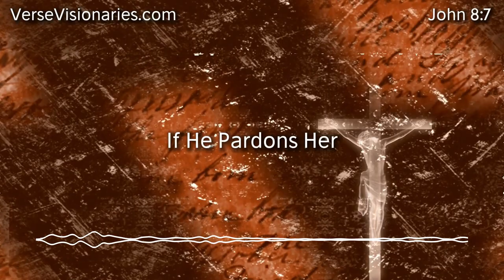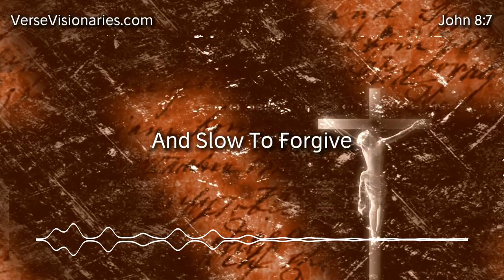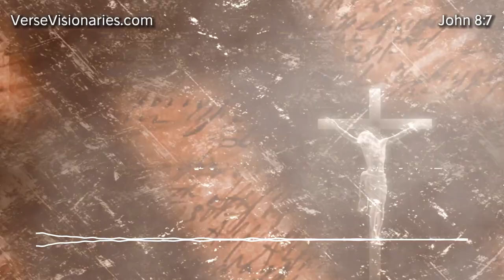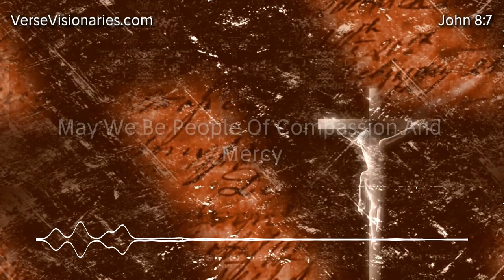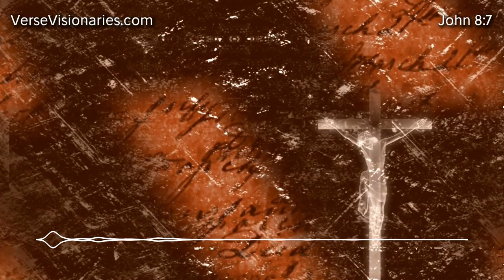Embracing Forgiveness | John 8:7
In this Bible study, we delve into the profound message of forgiveness and compassion conveyed in John 8:7. The passage unfolds amidst a tense situation where the scribes and Pharisees bring a woman caught in adultery before Jesus, intending to trap Him in a dilemma. They question whether she should be stoned according to the Law of Moses, setting up a scenario where Jesus must choose between adherence to Roman law or the Mosaic law. However, Jesus responds with wisdom and grace, uttering the memorable words, "Let him who is without sin among you be the first to throw a stone at her."

This statement from Jesus carries immense significance. It shifts the focus from the woman's sin to the sinfulness of her accusers, exposing their hypocrisy and self-righteousness. Jesus challenges the crowd to introspect and evaluate their own lives before passing judgment on others. This theme of self-reflection and humility is central to understanding the deeper message of John 8:7.

As we explore this passage further, we uncover layers of meaning that are highly relevant to our lives today. The call to refrain from judgment unless we ourselves are without sin resonates in a world where quick condemnation and harsh criticism are often the norm. Jesus' words remind us of the importance of compassion, empathy, and forgiveness in our interactions with others.

We also examine the broader context of forgiveness within the teachings of Jesus. His entire ministry was characterized by a message of love, mercy, and reconciliation. He demonstrated these principles through His actions, showing compassion to the outcasts, forgiving sins, and ultimately sacrificing Himself for the redemption of humanity. John 8:7 serves as a microcosm of this larger theme of forgiveness that runs throughout the New Testament.

As we apply the lessons from John 8:7 to our daily lives, we are challenged to embody the spirit of forgiveness and grace. This involves letting go of grudges, extending mercy to those who have wronged us, and cultivating a heart of compassion. It requires humility to acknowledge our own imperfections and refrain from passing judgment hastily.

Furthermore, this study prompts us to reflect on the nature of righteousness and what it means to truly follow Christ. Jesus' emphasis on mercy over judgment compels us to reevaluate our attitudes and actions, aligning them with His teachings. We are called to be ambassadors of reconciliation, offering the same forgiveness and understanding that we have received from God.

In conclusion, John 8:7 offers a timeless message that speaks directly to the human condition. It challenges us to rise above our natural tendencies towards judgment and condemnation, embracing instead a spirit of forgiveness and compassion. Through this study, may we gain deeper insights into the transformative power of Christ's love and mercy in our lives.

aversetoday averse scriptures4today scriptureexplained This video uses AI-generated voices and images to enhance our Bible studies.